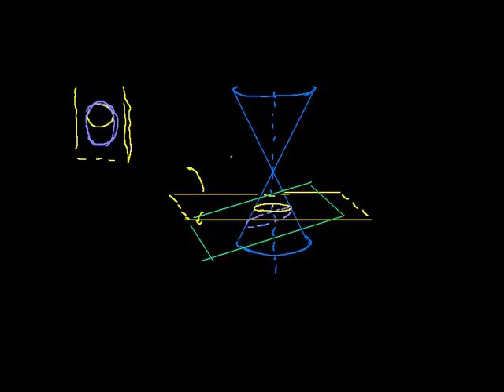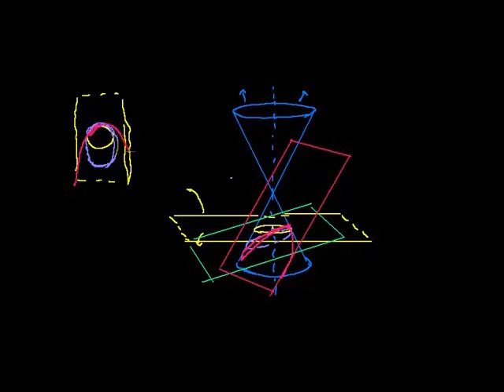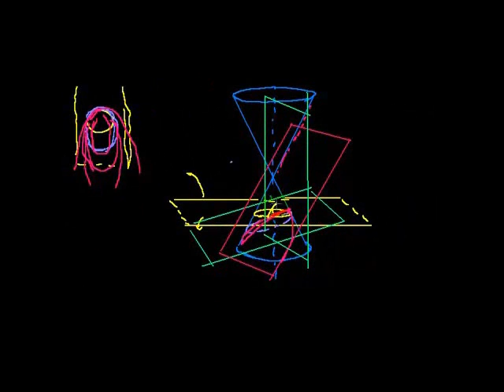Introduction to Conic Sections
What are conic sections and why are they called "conic section